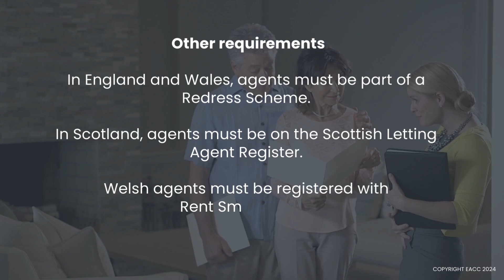How to Find a Legit Letting Agent